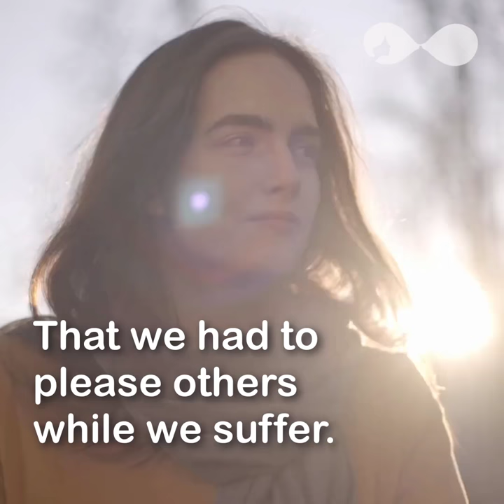Not Another Day Of Bra Pain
StickeeBra
Stick on and leave it there!
5,577 Followers, 2,604 Following, 372 Posts - See Instagram photos and videos from Stickee Bra (@stickeebra)